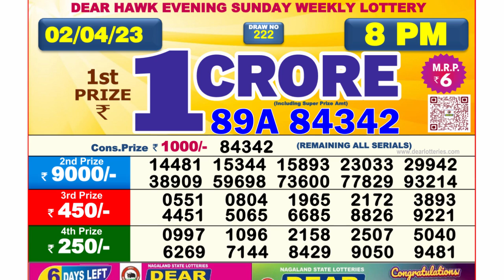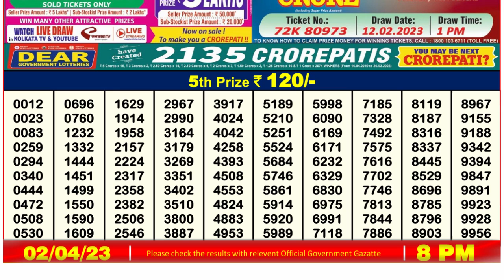🔴Dear Lottery Sambad Live 8pm today 02.04.23 Nagaland State Lottery Result